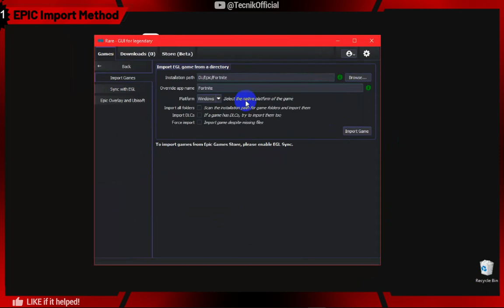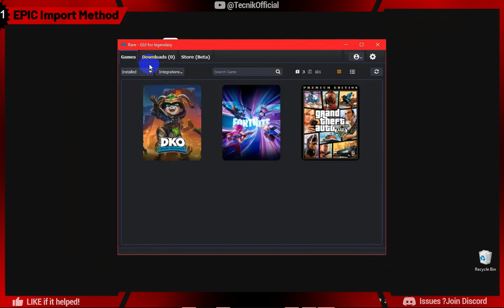📥Import ANY Games to Epic Games without error (No Redownload/Renaming Required) *Easy New Method* ✅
epic games doesnt have inbuilt import games option so in order to import already existing games people use rename method which requires u to rename ur existing game folder and start a fresh install of the game from epic games ( which will check if u hav available space to install tht game or not ) for larger games its not possible to save double space in order to start fresh install and cancel tht and change the renamed game folder to original and resume so in order to fix tht follow this video which will teach u new method to import games to epic games without redownloading or getting no free space error :)

▶️Chapters : 00:00 Import Games to EPIC

The user assumes all responsibility and risk for the use of this tutorial and the Internet generally. Under no circumstances, including negligence, shall I or anyone else involved in creating or maintaining this tutorial be liable for any direct, indirect, incidental, special or consequential damages, or lost profits that result from the use or inability to use the tutorial and/or any other websites which are linked to this site - or that result from mistakes, omissions, interruptions, deletion of files, errors, defects, delays in operation, or transmission, or any failure of performance.
Use of this tutorial is at your own risk.

🔗Mentioned Links:
Video Mentioned How to install rare launcher

❓Queries Solved in this video :
how to import games to epic games
import games to epic games gta 5
import games to epic games fortnite
easy method to import already installed games to epic library
move / transfer games to different drive (epic games)